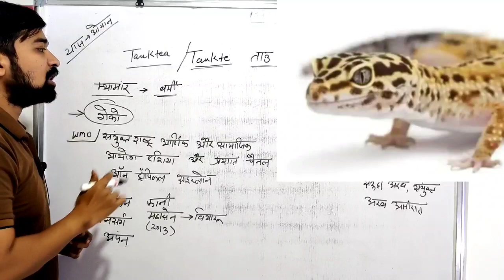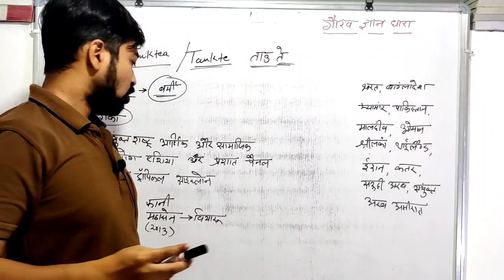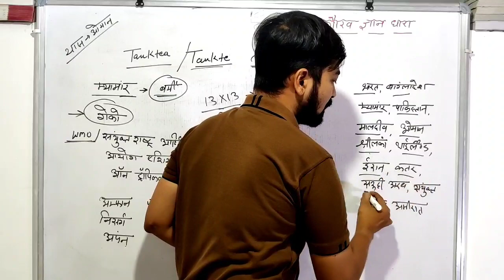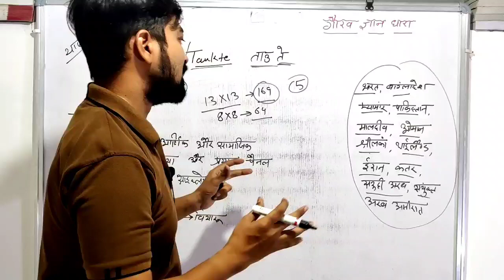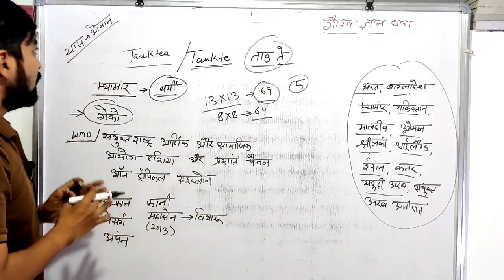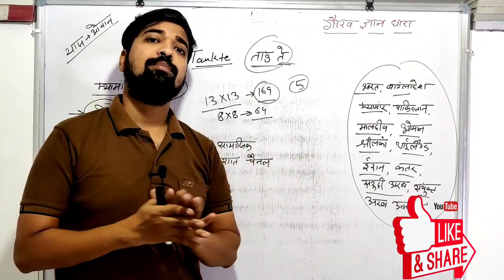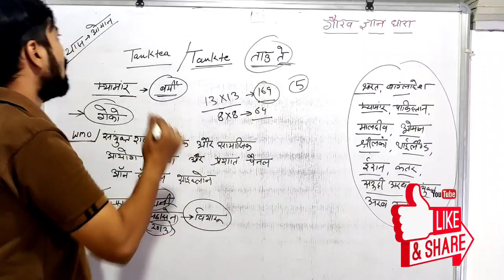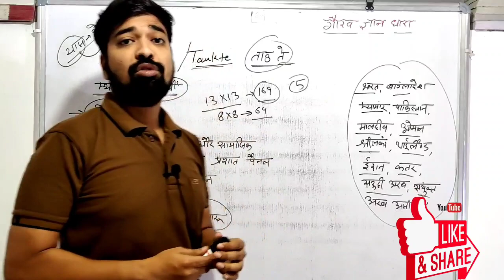ताउ ते नाम कैसे पड़ा इस तूफान का?|कितनी तबाही मचायेगा tauktae|कैसे रखे जाते है चक्रवातों के नाम?GGD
about video
यह वीडियो ताऊ ते तूफान के नामकरण व अन्य चक्रवातों व प्रतिचक्रवतो के नाम कैसे रखे जाते है उनके बारे में जानने के लिए बनाया गया है।जिस से सभी तुफानो के नामो के बारे में अच्छे से जान सकेंगें

साइकोलॉजी की परिभाषाओ की शॉर्ट ट्रिक्स देखने के लिए लिंक

इस वीडियो में किसी की भी भावनाओ को ठेस न पहुचे इस बात का ध्यान रखा गया है लेकिन फिर भी यदि किसी को ठेस पहुचती है तो क्षमा चाहूँगा वीडियो व स्टडी कंटेंट को रोचक बनाने के लिए ऐसे नवाचार आवश्यक है।

साथ ही जो प्रतियोगी कोचिंग नही जा पाते वो ऑनलाइन क्लासेज के माध्यम से शॉर्ट ट्रिक्स में पढ़ पाये।जिस से वे रीट,पटवार,SI,वनरक्षक,कॉन्स्टेबल आदि की तैयारी आसानी से कर सके।